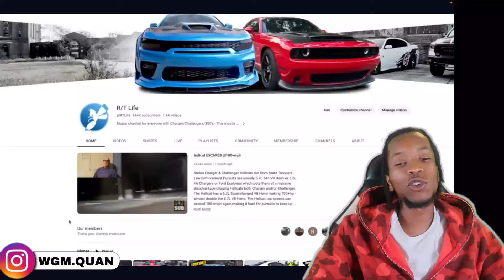5.7 HEMI DODGE CHARGER TAKES COPS ON SLOWEST HIGH SPEED CHASE AND GETS AWAY WITH A GLOCK WITH SWITCH